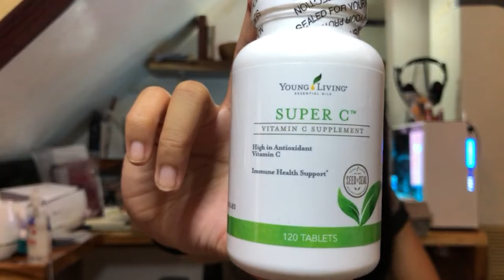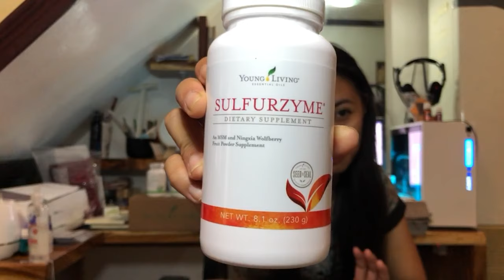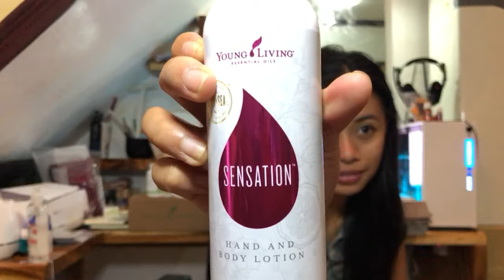Unboxing March WELLNESS BOX | Ms. Nacar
With everything happening around the world, let me show you what I ordered for this month's wellness box!